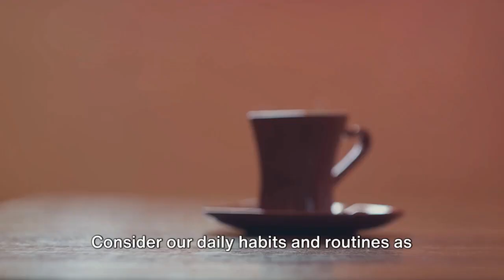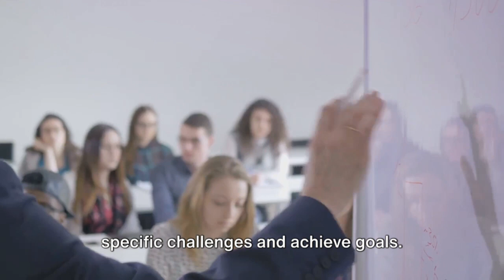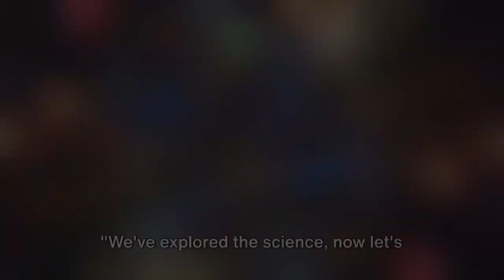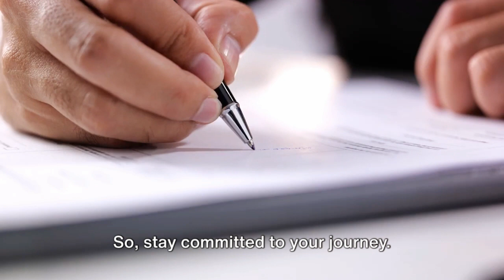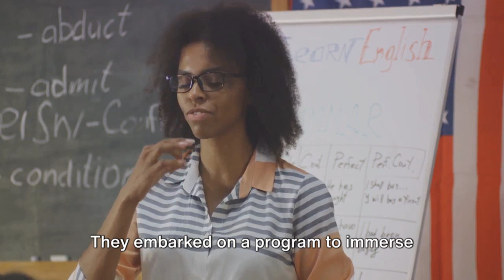Mindset to Mindshift | Unpacking Environmental and Cultural Influences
🌟 Unlock the Power of Mindset Transformation 🌟 | Discover How Your Environment Shapes You!

Welcome to an enlightening journey where we explore the fascinating interplay between our environment and mindset. In this eye-opening video, we delve deep into how the spaces we inhabit and the cultures we experience can profoundly influence our thoughts, behaviors, and ultimately, our life's trajectory.

🔍 What's Inside?
• Discover the science behind mindset and environment, featuring the pioneering work of Albert Bandura.
• Engaging stories of real-life transformations showcasing the power of environmental changes in altering mindsets.
• Insightful discussions on the Sustainability Mindset Principles and their impact on our daily lives.
• Practical tips on how you can reshape your environment to foster a growth mindset.

🎯 Why Watch? Whether you're an entrepreneur, educator, or someone on a personal growth journey, this video is packed with valuable insights and actionable advice. Learn how making simple changes in your surroundings can lead to significant shifts in your mindset and open doors to new opportunities.

• Be inspired by the transformation stories of individuals who reshaped their environments and, in turn, their lives.
• Gain a deeper understanding of self-efficacy and observational learning.
• Explore ways to harness the power of your environment to fuel your goals and aspirations.

Let's embark on this transformative journey together, reshaping our environments to unlock our fullest potential. Your mindset revolution starts here! 🚀